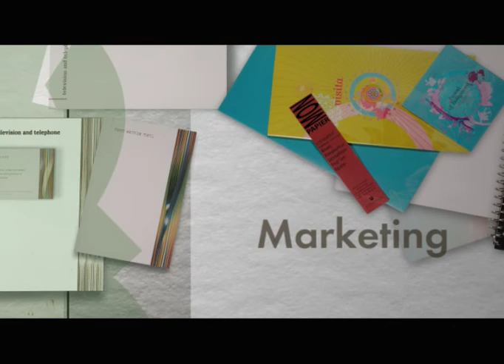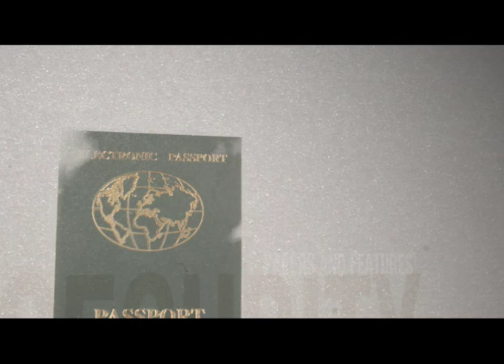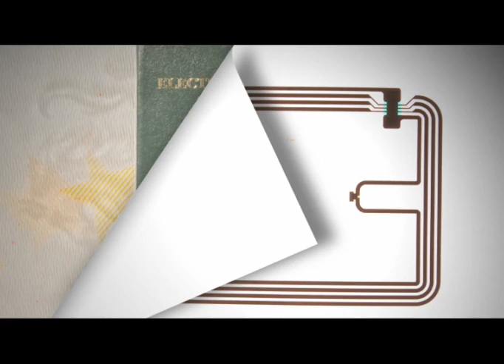ARJOWIGGINS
Film institutionnel réalisé entièrement en animation graphique avec Mathieu Cassegrain.